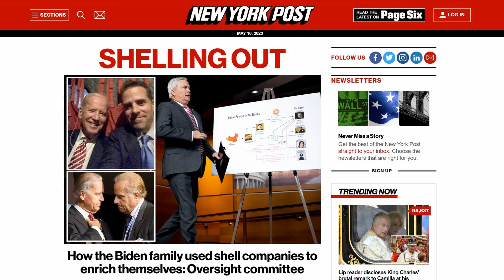Politico, CNN, MSNBC, WaPo, NYT Don't Cover Biden's Pay For Play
Natalie Winters discusses the Biden family's relationship with the main stream media and their pay for play schemes.

Natalie Winters: Of course they're going to cover for Joe Biden he's a member of the establishment but what I mean by that it goes a lot deeper and really a lot darker than that all of these Chinese foreign influence groups that the Biden family had been running around the globe with taking in millions of dollars from getting through a variety of cutouts over 20 different LLCs that were created while Joe Biden wasn't office yet no one really knows what exactly their family business Business was there's nothing to show for it except a bunch of suspicious activity reports . . .

Well, is Joe Biden who wrote an op-ed for the New York Times in 2011 where he said "China's rise isn't our demise". And while people like you and I, China hawks, would say, what are you saying? You are so wrong geopolitically, from a national security perspective. But when they were saying our rise, or China's isn't our demise, they were never talking about the American people to begin with, right.

Joe Biden was talking about his faction of the global elite who, frankly, China's rise and the Chinese Communist Party's descent has led to the rise of people in the Biden family, has led certainly to the rise of the numbers in their bank accounts, but this really is, I think, just a symptom of a broader systemic problem here in the United States. And the issue that the Communist Communist Party has conducted a master class in creating an ecosystem where these Main Street Media outlets are so compromised, both through cold hard cash, but also just ideologically, that they're so quick to dismiss this investigation, this story, as just a whole big nothing burger, when in reality the bank records indicate very, very, very clearly otherwise. And I will say, it's important to note that at the end of this show, hey, no conspiracy, only coincidences but, the end of the second hour of War that'll be the deadline for which the FBI has to comply with the subpoena for that 1023 form about that whistleblower who has evidence of Joe Biden directly being involved with the pay for play scheme. But again, it's not like it was just a hard drive that documented these instances. We're lucky that fell into our hands, but these institutions knew about this for a very, very, very long time and the cover-up, like I said, we're in the 11th hour of it.